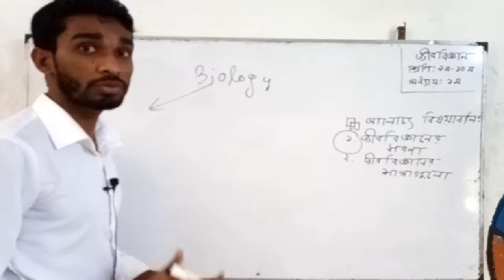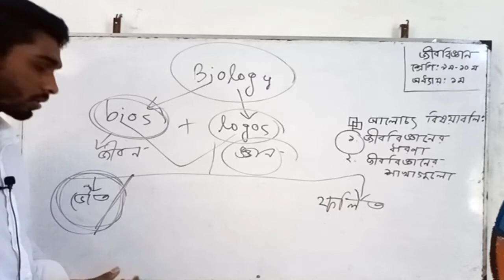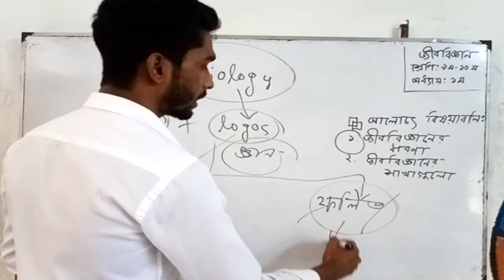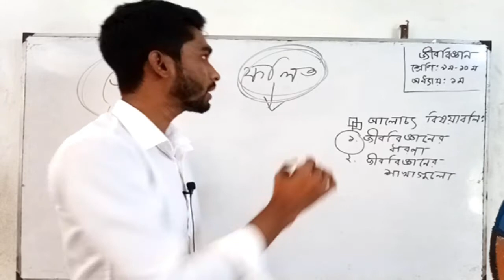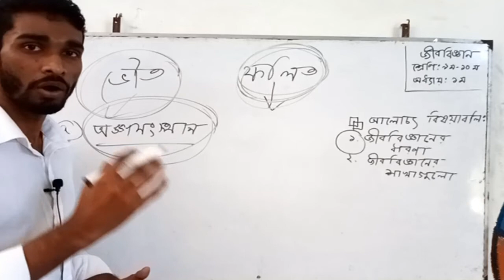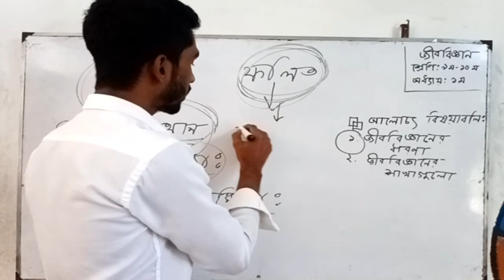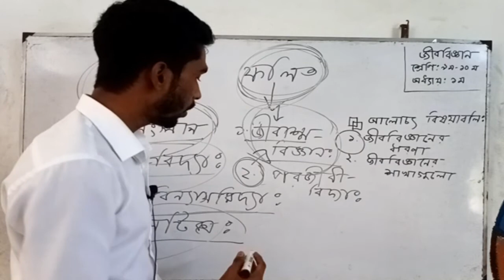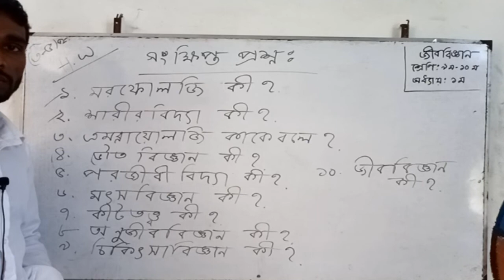অনলাইন ক্লাস । শ্রেণিঃ ৯ম-১০ম । বিষয়ঃ জীববিজ্ঞান । আলোচ্য বিষয়ঃপ্রথম অধ্যায় । আলোচকঃ মোহাম্মদ আনাস ।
শ্রেণিঃ ৯ম-১০ম
বিষয়ঃ জীববিজ্ঞান
আলোচ্য বিষয়ঃপ্রথম অধ্যায় ( পৃষ্ঠাঃ ৩-৫ )
আলোচকঃ মোহাম্মদ আনাস
মফিজ উল্যা মেমোরিয়াল একাডেমি
সহকারী শিক্ষক
তারিখঃ ০২/০৩/২০২১